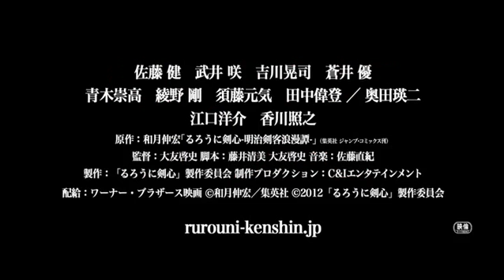Rurouni Kenshin The Movie Trailer (eng.sub)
Based on popular manga series "Rurouni Kenshin" written & illustrated by Watsuki Nobuhiro - published in Weekly Shonen Jump from September 2, 1994 -- November 4, 1999. Filming begins August, 2011 and is expected to be released in the summer of 2012.
Plot:
Former legendary assassin Kenshin Himura (Takeru Sato) has now become a wandering samurai. Offerring aid & protecting those in need as atonement for his past deeds. During this time comes across and aides Kaoru Kamiya (Emi Takei). Her father opened the Kamiya Kasshin-ryu, a kendo school located in Tokyo and Kaoru is now an instructor there. Kaoru then invites Kenshin to stay at her dojo. Their relationship develops furhter, but Kenshin is still haunted by his violent past ..
Cast:
Takeru Sato - Kenshin Himura
Emi Takei - Kaoru Kamiya
Taketo Tanaka - Yahiko Myojin
Munetaka Aoki - Sanosuke Sagara
Yu Aoi - Megumi Takani
Yosuke Eguchi - Hajime Saito
Koji Kikkawa - Jinei Udoh
Teruyuki Kagawa - Kanryu Takeda